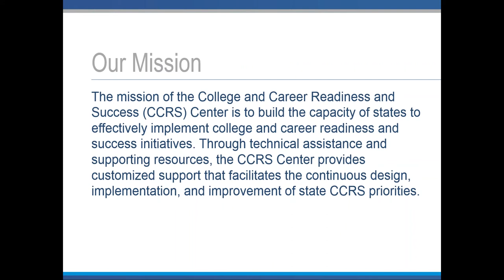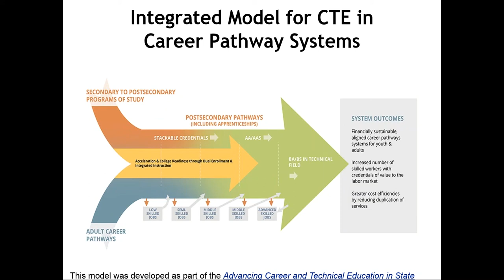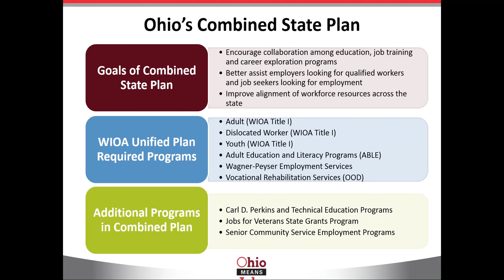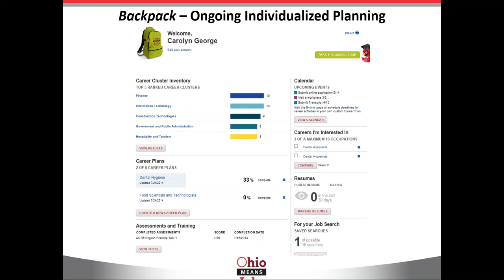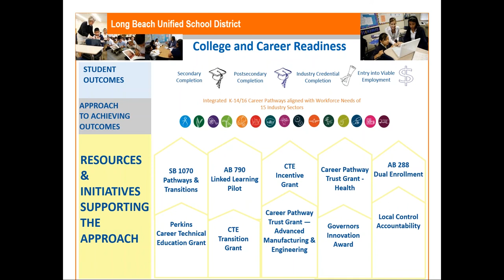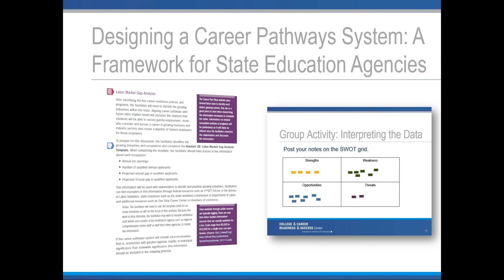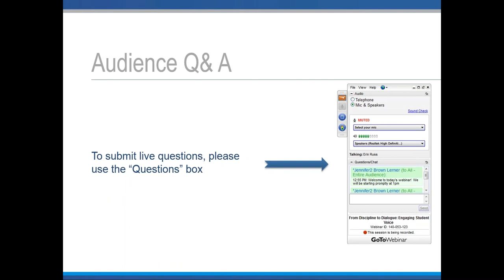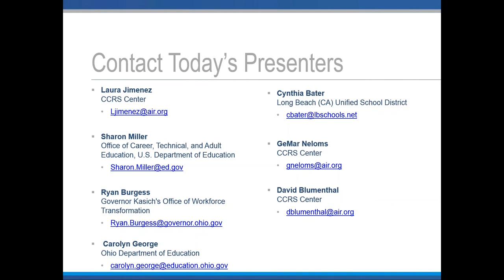Career Pathways: From Ideas to Action, Tools for States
This webinar described the value of career pathway systems, showcased leading state and district examples, and introduced the College and Career Readiness and Success (CCRS) Center’s new Career Pathways Modules, which provides tools and resources for the development and implementation of a career pathways system.